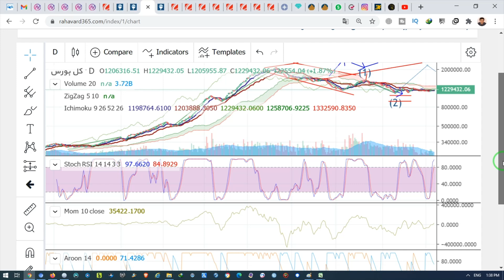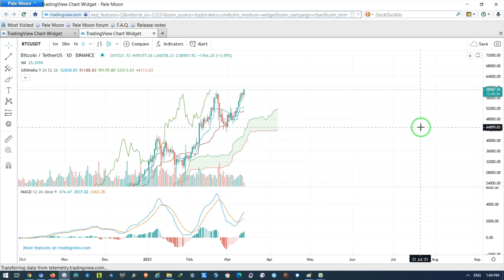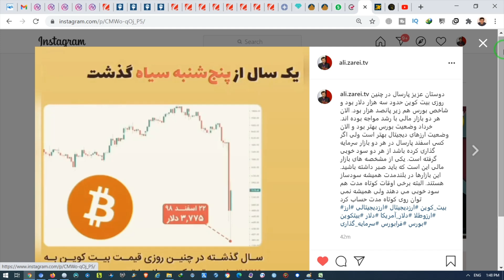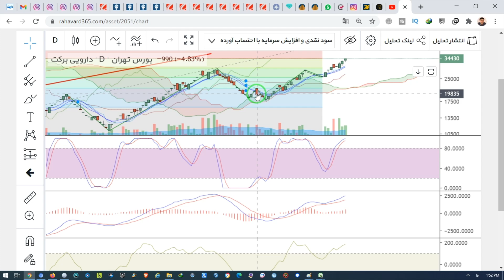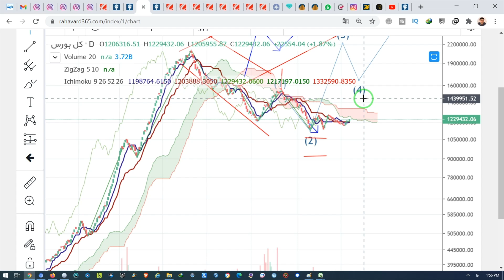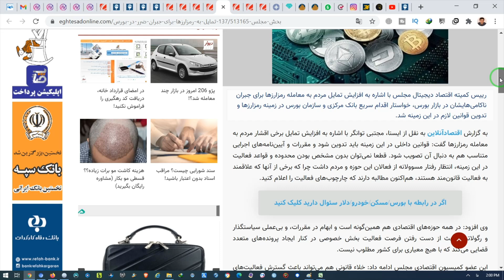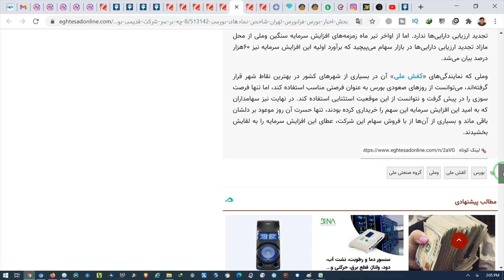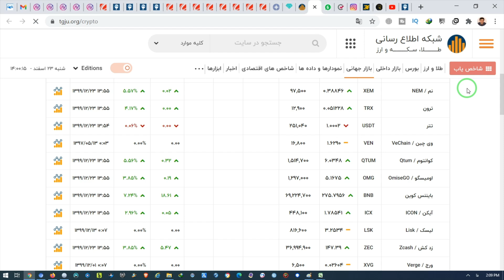بررسی بازار شنبه 23 اسفند- الگو ساعتی ها و اخبار مهم